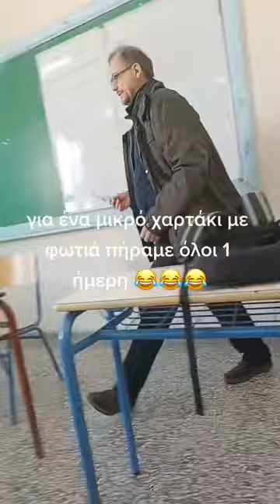Πέταξαν χαρτάκι με φωτιά σε καθηγητή λυκείου και πήραν αποβολή όλοι!